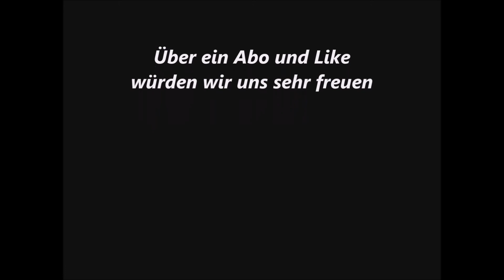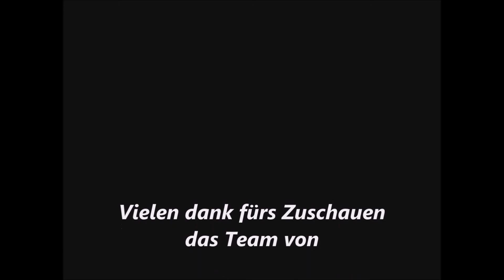Ghost Radio Am Altenheim und Denkmal Teil 3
_.;:+*’`’*+:;..;:+*’`’*+:;. GESCHICHTE  .;:+*’`’*+:;..;:+*’`’*+:;._
Guido hat auf dem Heimweg vom Einkaufen Ghost Radio gemacht am Altenheim und an dem Denkmal mit dem Kreuz. Dort wurde er von einem Geist brührt, dabei viel der Satz Göttliche Hand.

_.;:+*’`’*+:;..;:+*’`’*+:;. Links  .;:+*’`’*+:;..;:+*’`’*+:;._